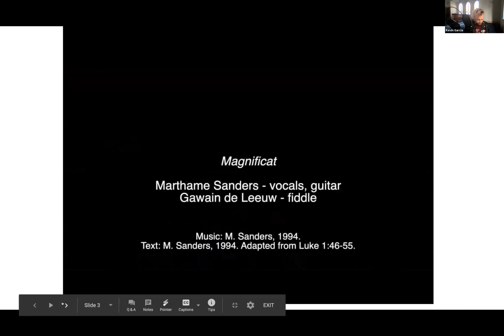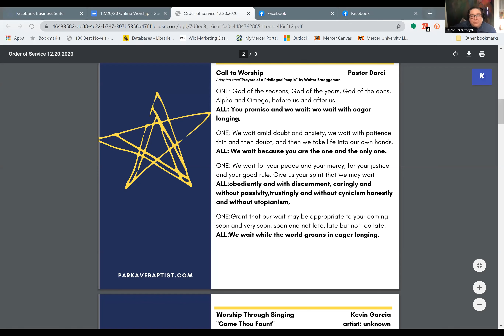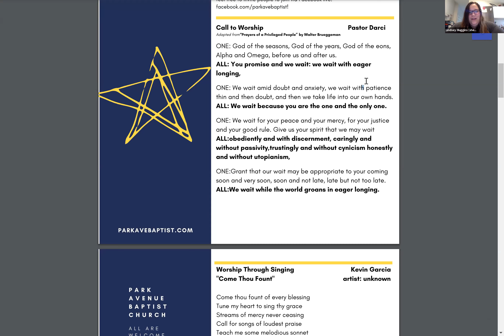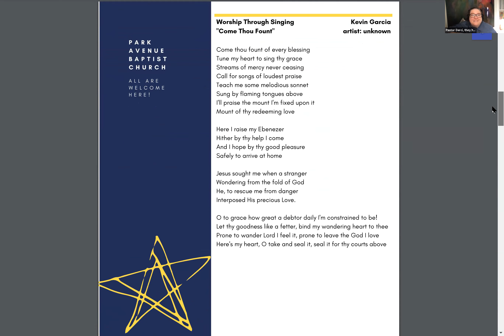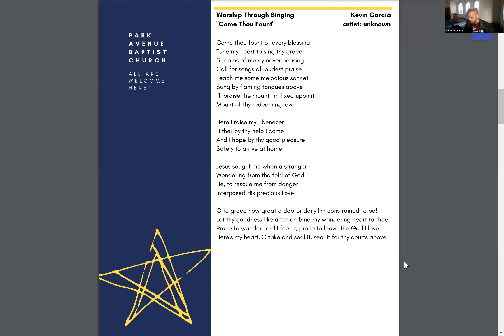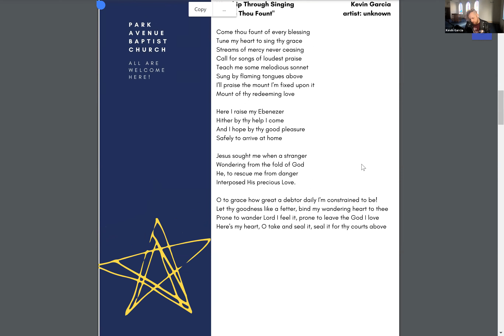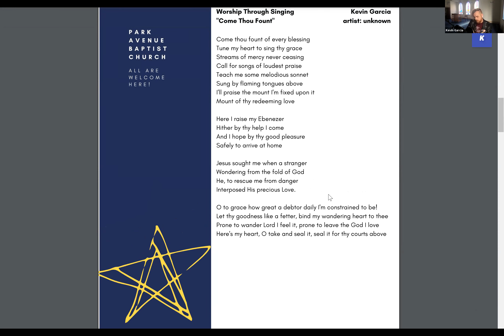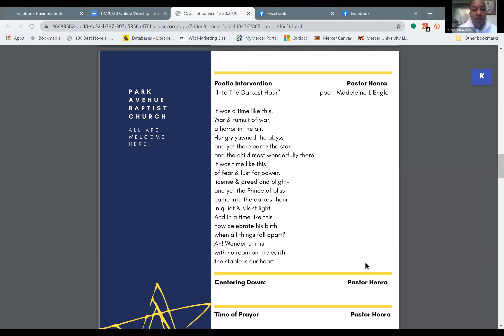Surprise! (Not Surprised): 12.20.20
This is the fourth Sunday of Advent. This is the season of holy waiting and expectation. We are calling this liturgical season: “Surprise! (Not Surprised) because we know what we are expecting. We are expecting a change. We are expecting the justice that has been deferred for too long. We call into this season of pandemic and anti-black violence everywhere - hope, joy, peace and love. We wait- but are not inactive. This season as always, we listen for the voices of the prophetesses, the voices of the marginalized, the small and the young voices to lead us in Advent.

Come! Let us worship the Spirit of water, breath, earth and fire-This week’s message will be delivered by Rev. Lindsey Huggins. Our Scripture Reading from Luke 1:26-37 will be read by Marquis White. We know you will enjoy this rousing sermon and hope you love our online worship!

About Park Avenue Baptist: Park Ave is a bold, inclusive, and creative community where everyone is welcome. We uplift voices and identities that are marginalized elsewhere. We affirm all ethnicities, racial identities, ages, socio-economic groups, gender identities and sexual orientations because we hold to a theology that refuses to other anyone. At Park avenue our leadership model is nonhierarchical, and we practice an open pulpit where you will hear a multiplicity of theologically trained voices from different backgrounds and social locations. We don’t just preach and talk about deconstructing systems and structures of power we practice it.